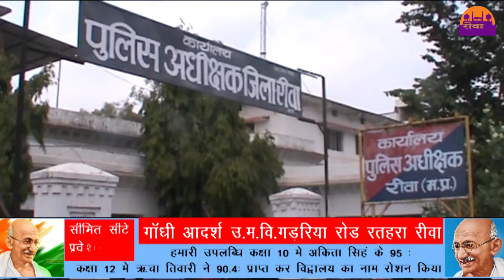थाने में रिपोर्ट न लिखे जाने को लेकर सौपा गया ज्ञापन ||REWA DARSHAN